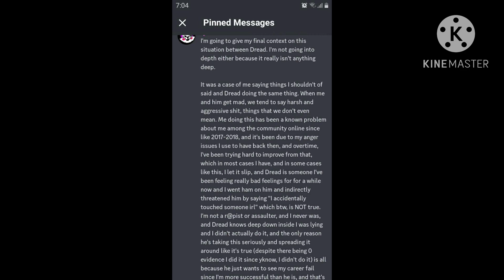My response to Tyler